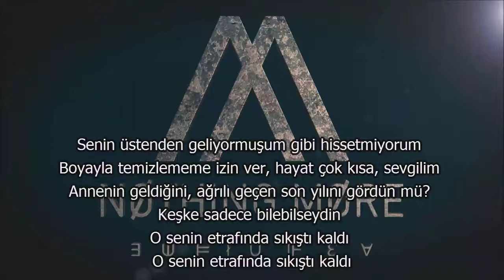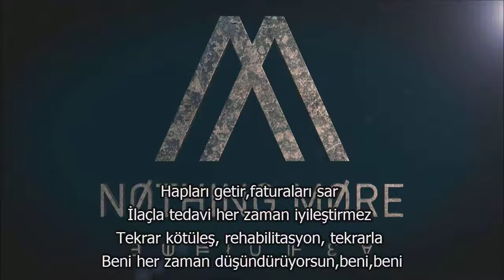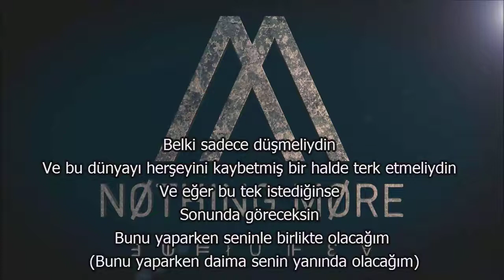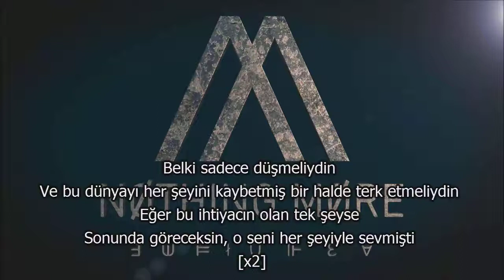Nothing More - Jenny [Türkçe Çeviri]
Nothing More - Jenny [Türkçe Altyazılı Çeviri]